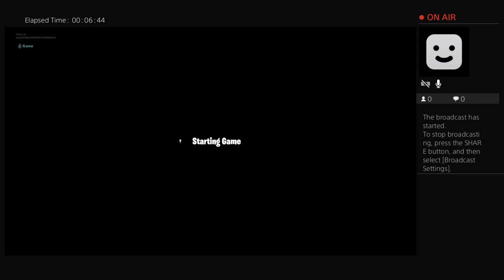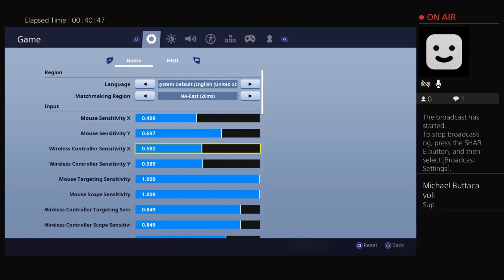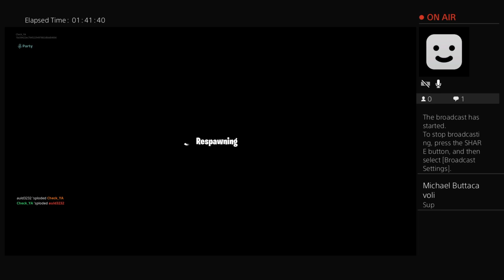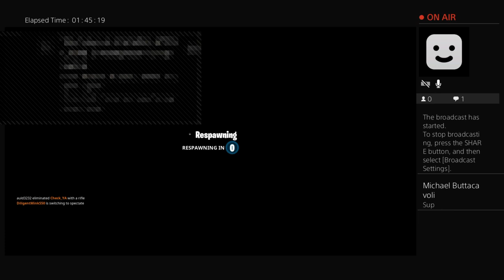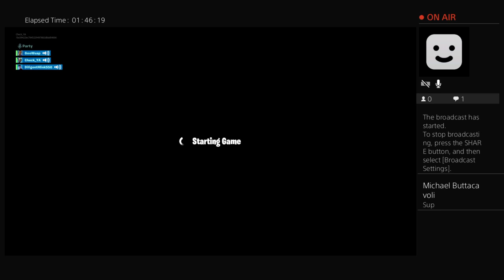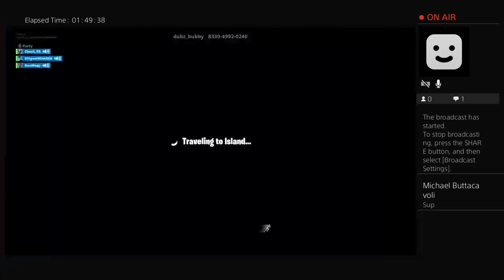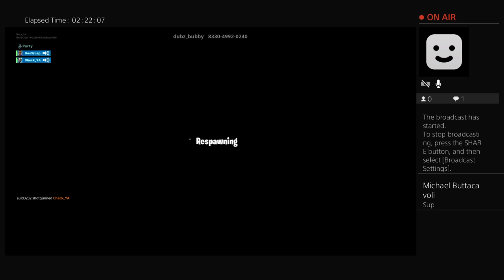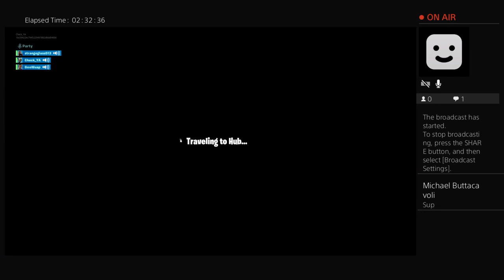Check_YA's Live PS4 Broadcast